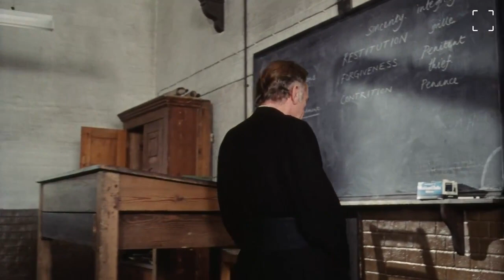Absolution (1978) HD Trailer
Two boys (Dominic Guard, Dai Bradley) try to drive a strict priest (Richard Burton) mad with their confessed sins at a boarding school in England.  Directed by Anthony Page.

You can purchase our films anytime, anywhere. Download immediately from any broadband internet connected device. We recommend that you do not use a mobile device, such as a smart phone or tablet for downloading. Some of our films are over 5 GB in size and could result in additional and unnecessary bandwidth fees accruing from your mobile provider. To select the film(s) you want and begin your download(s), go